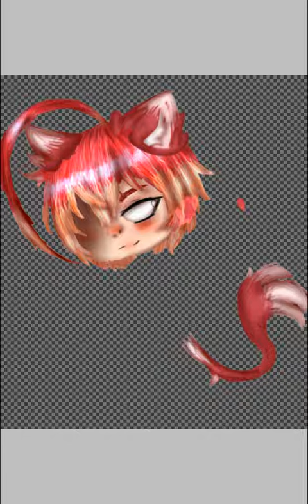.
Happy Easter! Honestly I'm too lazy to make something for Easter but here you get this instead hope you like it even though it's trash.